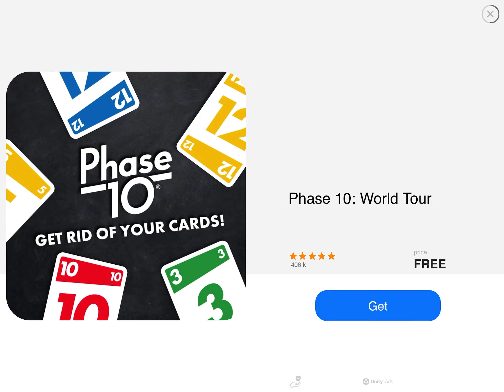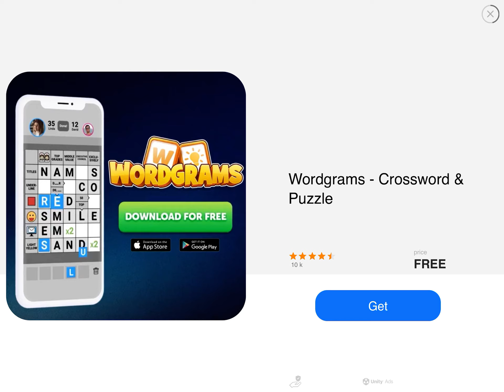SPONGEBOB KRUSTY COOK OFF PART 1